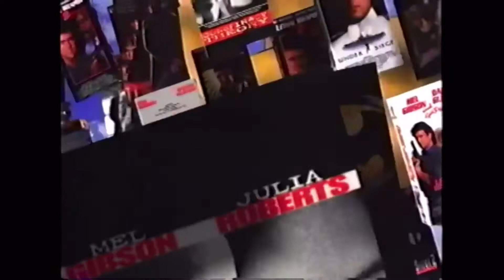Warner Bros 75th Anniversary Promo #3, but uses the standard logo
Note: This is Fanmade, so don’t take it too serious!